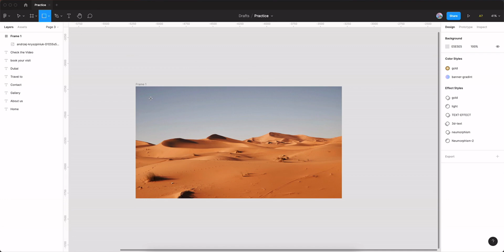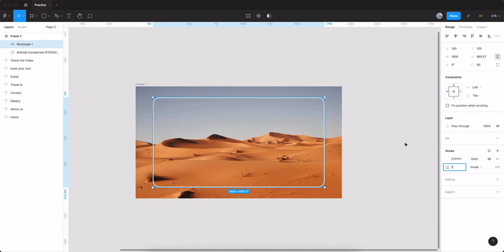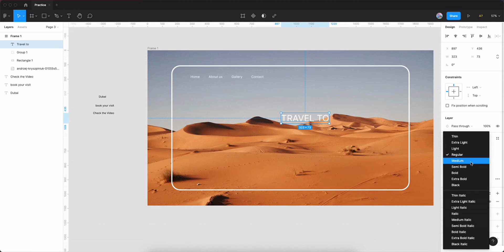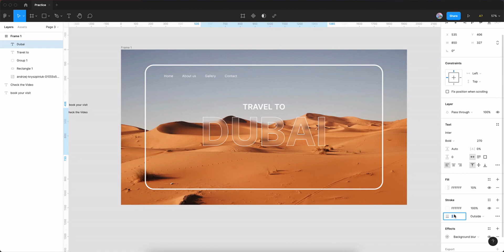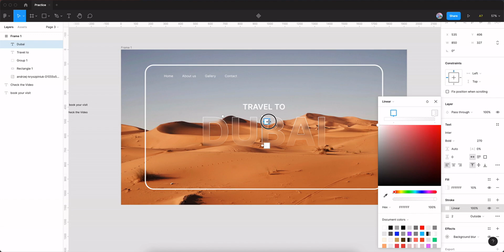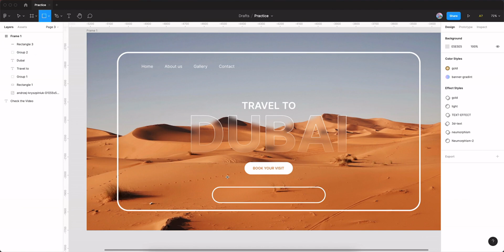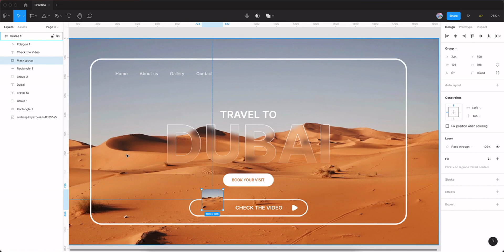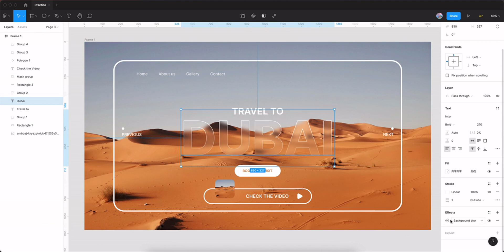Website Concept Design | UI Trend 2022 | UI Design Tutorial | Figma Tutorial | UIUX Guruji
Hello friends,

Today I want to share you UI Design (Website Concept Design) in figma. I hope you like this version and give your opinion on comment box.

Ring Light
HP Monitor